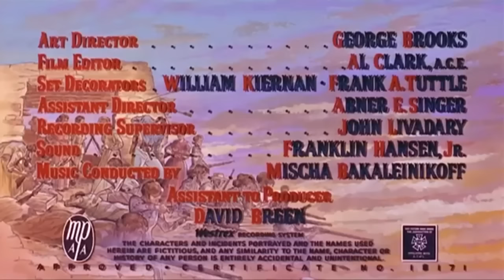Films À Regarder Avant D'Avoir 40 Ans Film Western Complet en Français